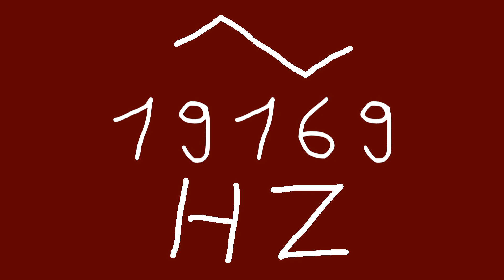19169 hz triangle